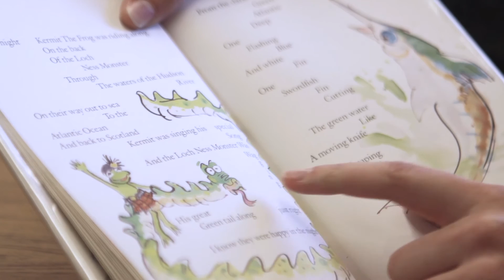Concordia Faubion day in the life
A day in the life of a Faubion Student.